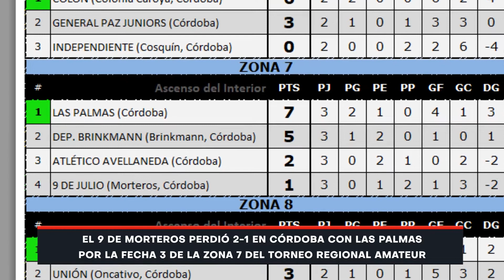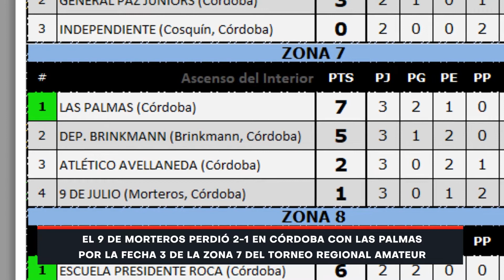Fútbol: resultados de la fecha 3 del Regional Amateur para 9 de Morteros y Centro Brinkmann